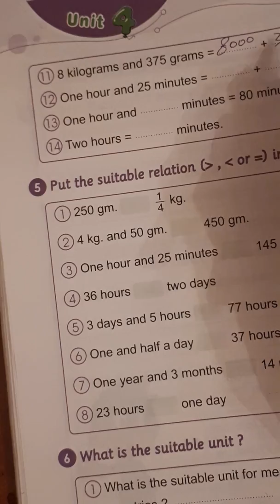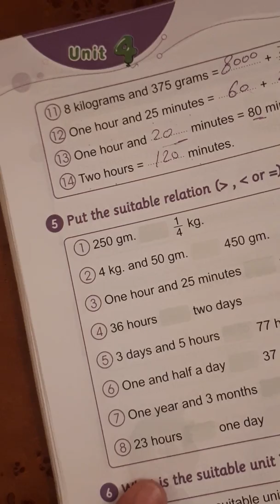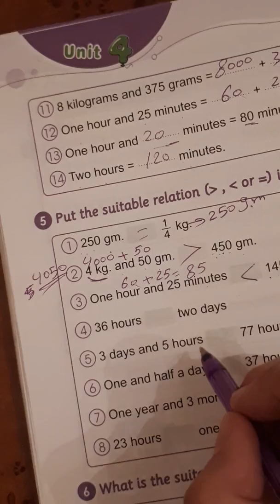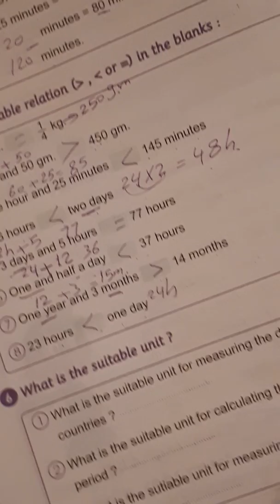تابع حل اسئلة كتاب المدرسة unit4 تالتة ابتدائى لغات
Ex. School book unit4 junior3 second term